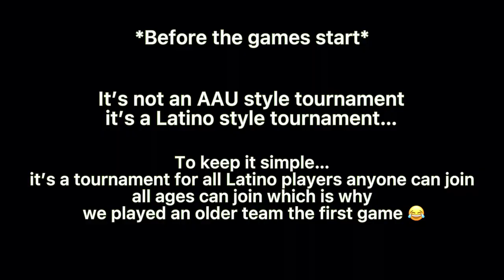WE SNUCK IN A BASKETBALL TOURNAMENT WEARING PAJAMAS!!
It was a Latino style tournament (anyone can play all ages) Shoutout to them!! ❤️🙏🏼

Mic’d up
1v1s
5v5s
etc…